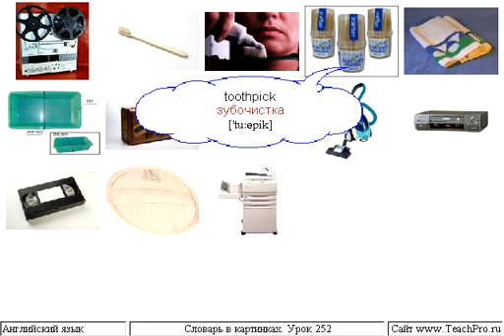Урок 252 вещи